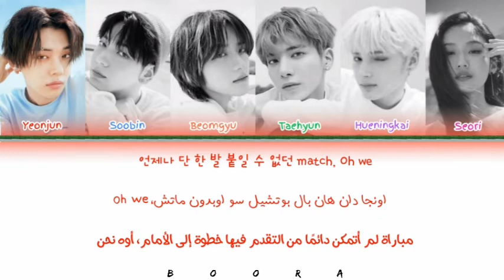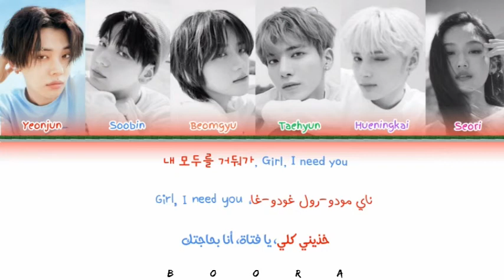TXT (투모로우바이투게더) - " 0X1=LOVESONG Feat. Seori (Emocore Mix) " Lyrics | Arabic sub + نطق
TXT (투모로우바이투게더) - " 0X1=LOVESONG (I Know I Love You) Feat. Seori (Emocore Mix)

•♪» Artist: TOMORROW X TOGETHER (투모로우바이투게더)
•♪» Song : 0X1=LOVESONG (I Know I Love You) Feat. Seori (Emocore Mix)
•♪» Album: THE CHAOS CHAPTER : FIGHT OR ESCAPE
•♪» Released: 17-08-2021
•♪» Video Color Coded by Boora

•~ YEONJUN - SOOBIN - BEOMGYU - TAEHYUN - HUENINGKAI ~•

لا تقم بإعادة نشر هذا الفيديو من دون موافقتي!

All rights deserved to Bighit Music
All I own is The Substitles and The Video!

txt what if i had been that puma
txt what if i had been that puma lyrics
txt what if i had been that puma color coded lyrics
txt what if i had been that puma audio
txt what if i had been that puma live
txt what if i had been that puma concert
txt what if i had been that puma music video
txt what if i had been that puma teaser
txt what if i had been that puma line distribution
txt what if i had been that puma cover
txt what if i had been that puma reaction
txt what if i had been that puma easy lyrics
txt lyrics

TXT WHAT IF I HAD BEEN THAT PUMA instrumental
TXT WHAT IF I HAD BEEN THAT PUMA performance
TXT WHAT IF I HAD BEEN THAT PUMA KARAOKE
TXT NO RULES
TXT NO RULES lyrics
TXT NO RULES live
TXT NO RULES audio
TXT NO RULES line distribution
TXT NO RULES instrumental
TXT NO RULES performance
TXT NO RULES reaction
TXT NO RULES KARAOKE
TXT MAGIC
TXT MAGIC lyrics
TXT MAGIC live
TXT MAGIC audio
TXT MAGIC line distribution
TXT MAGIC instrumental
TXT MAGIC performance
TXT MAGIC reaction
TXT MAGIC KARAOKE
TXT ANTI ROMANTIC lyrics
TXT ANTI ROMANTIC live
TXT ANTI ROMANTIC audio
TXT ANTI ROMANTIC line distribution
TXT ANTI ROMANTIC instrumental
TXT ANTI ROMANTIC performance
TXT ANTI ROMANTIC reaction
TXT ANTI ROMANTIC KARAOKE
TXT I KNOW I LOVE YOU
TXT I KNOW I LOVE YOU lyrics
TXT I KNOW I LOVE YOU live
TXT I KNOW I LOVE YOU audio
TXT I KNOW I LOVE YOU line distribution
TXT I KNOW I LOVE YOU instrumental
TXT I KNOW I LOVE YOU performance
TXT I KNOW I LOVE YOU reaction
TXT I KNOW I LOVE YOU KARAOKE
TXT I KNOW I LOVE YOU MV

TXT FROST KARAOKE
TXT What if I had been that PUMA Arabic sub | مترجم بالعربي
‏TXT What if I had been that PUMA Arabic sub
| مترجم بالعربي
م بالعربي

txt 0X1=LOVESONG (I Know I Love You) audio
txt 0X1=LOVESONG (I Know I Love You) live
txt 0X1=LOVESONG (I Know I Love You) concert
txt 0X1=LOVESONG (I Know I Love You) music video
txt 0X1=LOVESONG (I Know I Love You) mv
txt 0X1=LOVESONG (I Know I Love You) teaser
txt 0X1=LOVESONG (I Know I Love You) line distribution
txt 0X1=LOVESONG (I Know I Love You) English Version
txt lyrics
txt THE CHAOS CHAPTER: FREEZE album
txt THE CHAOS CHAPTER: FREEZE tracklist
HYBE LABELS
BigHit Music